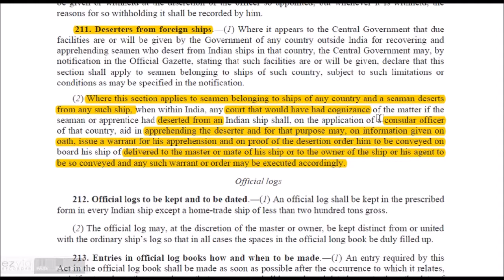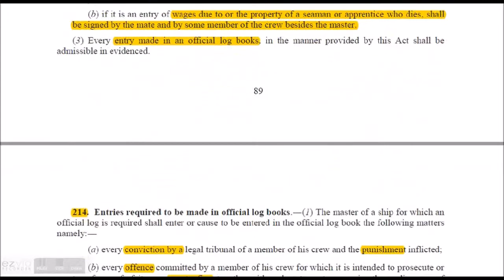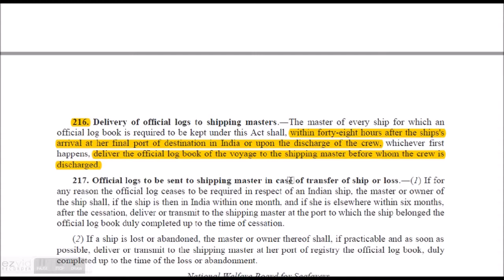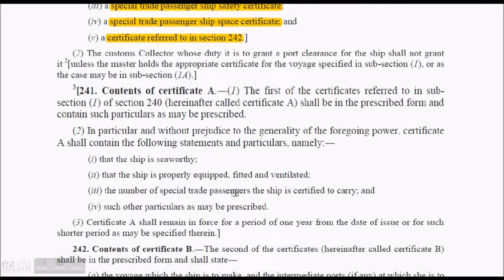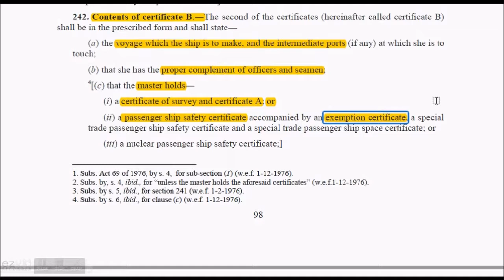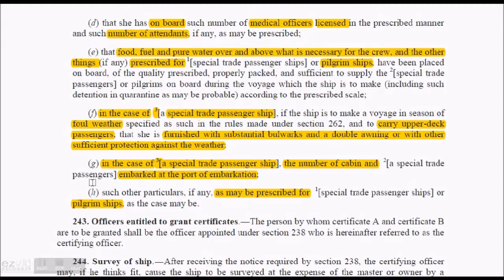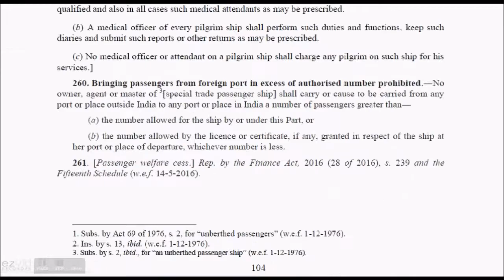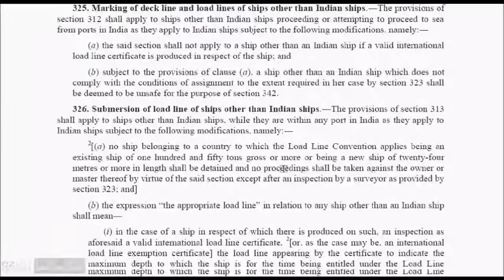MS ACT 1958 CLIP 3